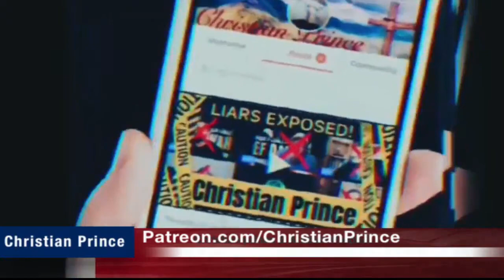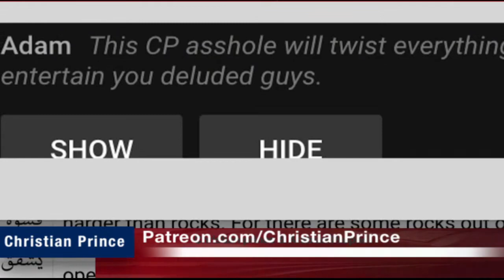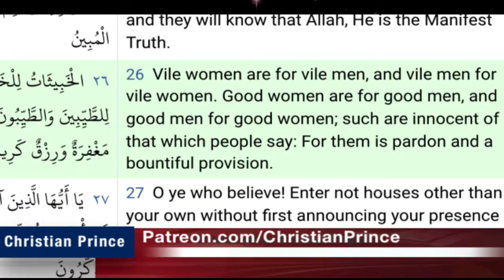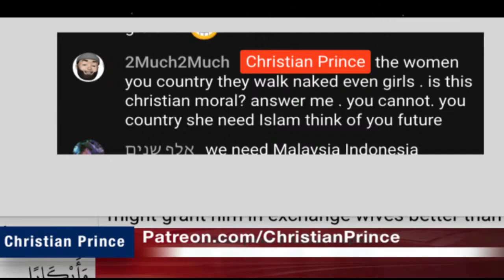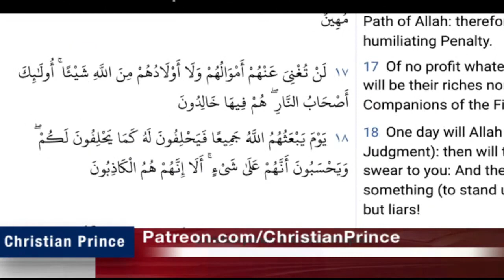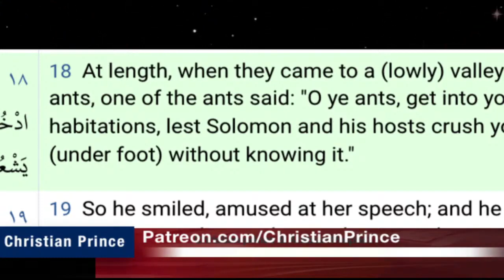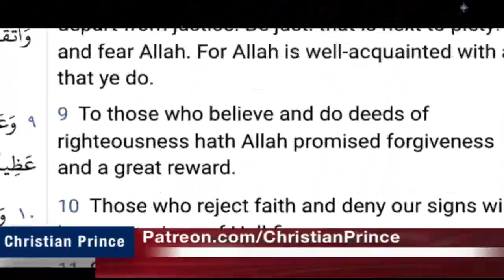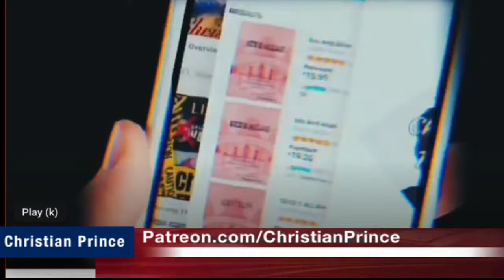Christian Prince - 4 Fake Ustads.